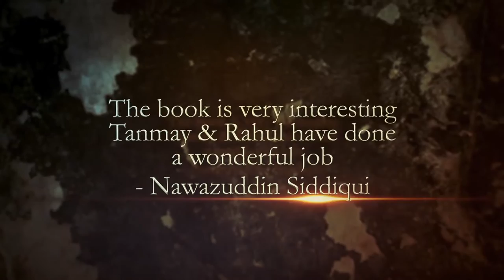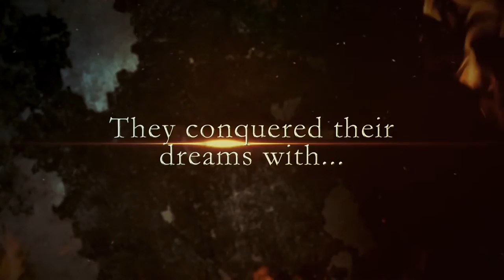The Amigos book trailer Tanmay Dubey & Rahul Tiwari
We are the future of this country and we should stop taking things for granted. We need G mein Dum in our generation. Losers cannot make a winning Nation...
A story of friendship, bonding, growing up and revolution. The Amigos will resonate with everyone who has experienced strong bonds and long-lasting friendships in college and beyond.